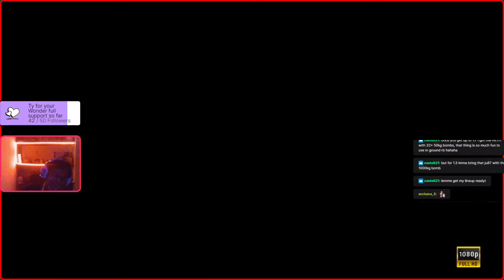False Hope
War Thunder Tank GRB